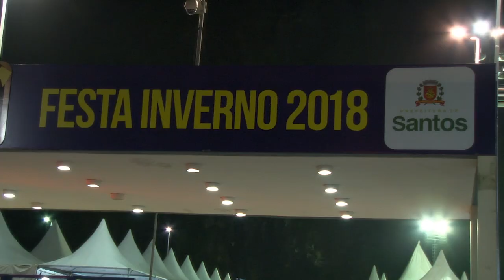Apresentação de quadrilha junina marca a abertura da Festa Inverno 2018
O som de baião, vaquejada e regional, mantendo viva uma das belas manifestações culturais do País, a apresentação da Quadrilha da Tia Tania abriu o maior evento beneficente da Baixada Santista, no sábado (30), na área externa da Arena Santos.